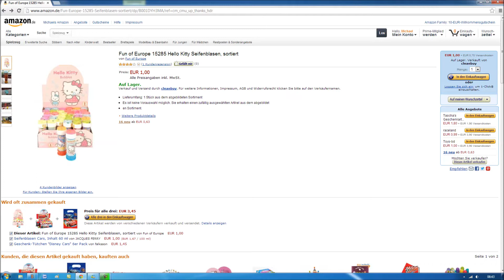"Hello Kitty Seifenblasen" -Vorstellung